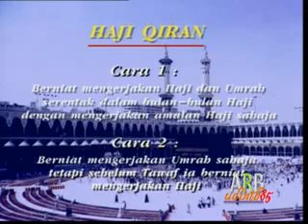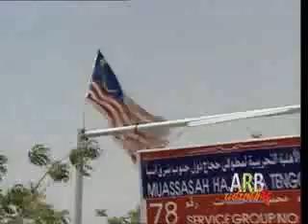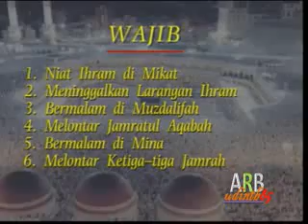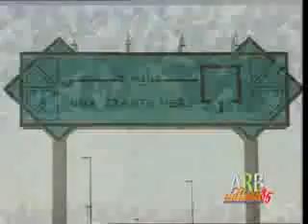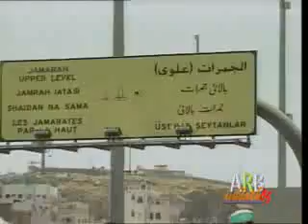TATA CARA HAJI ( RUKUN HAJI )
TATA CARA HAJI